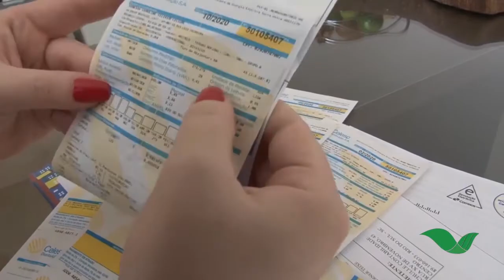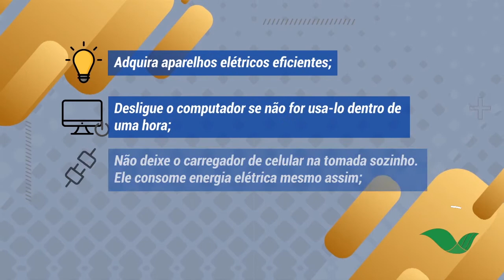Luz pesa no bolso do consumidor em junho! (04/06/2021)